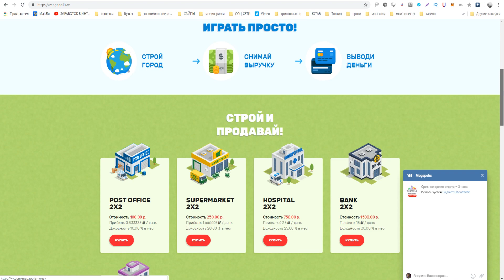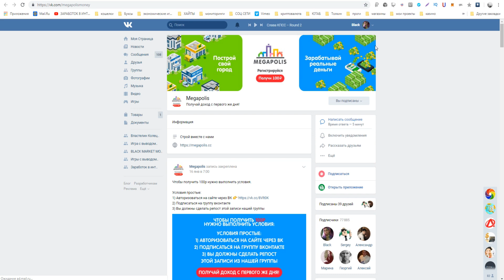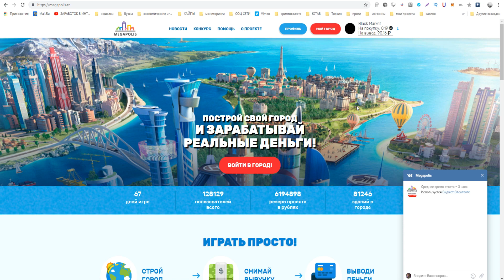Megapolis.cc игра с выводом денег без баллов и кэш поинтов платит !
Как получить 100 рублей на халяву в игре с выводом денег megapolis.cc Megapolis.cc игра с выводом денег без баллов и кэш поинтов платит !
РАСШИРЕНИЯ ДЛЯ ЗАРАБОТКА БЕЗ ВЛОЖЕНИЙ !
►ПО ВОПРОСАМ И РЕКЛАМЕ ОБРАЩАТЬСЯ

►Музыка из видео:  RGD2 - I Love